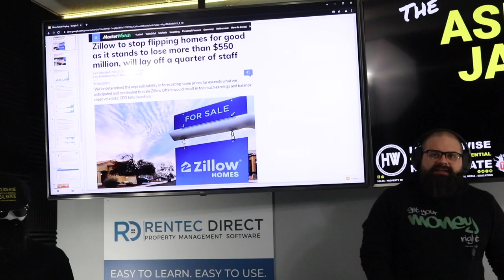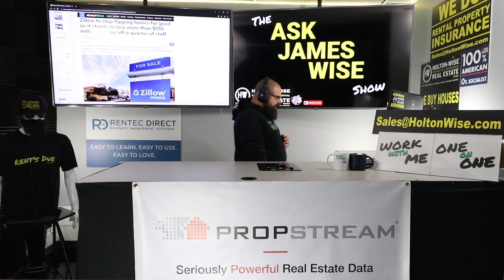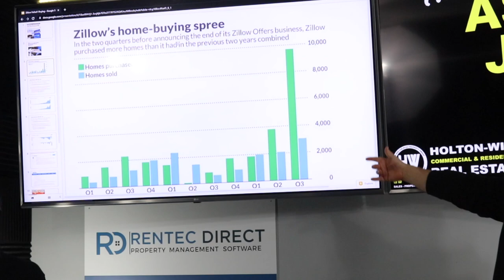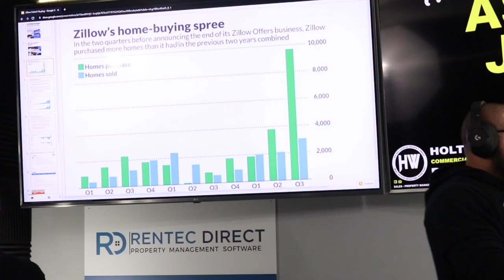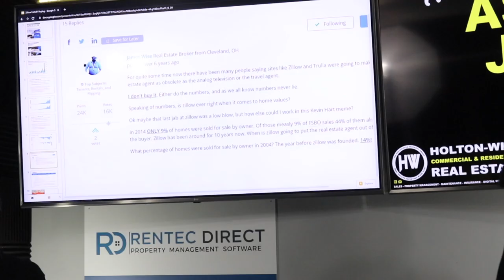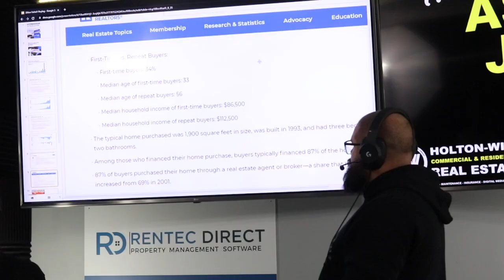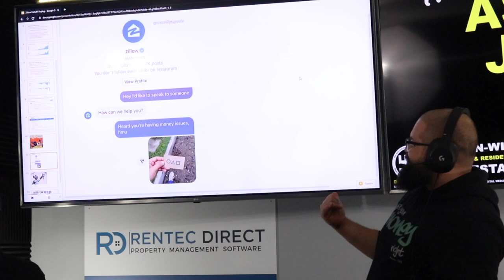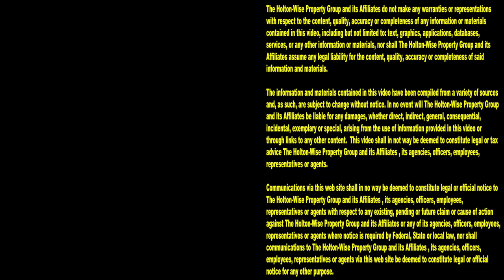Zillow Lost $500 Million Flipping Houses & It's got NOTHING to do with a Crash | Ask James Wise 50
Zillow tried flipping houses and failed miserably. The amount of money Zillow lost flipping houses varies depending on which news article you are ready. There are articles saying the amount of money Zillow lost flipping houses is in the $300 Million dollar range. There are articles saying the amount of money Zillow lost with their I-Buying platform is in the $400 Million dollar range. There are articles saying the amount of money Zillow lost with the Zillow Offers programs is in the $500 Million dollar range. Some articles say Zillow has lost even more that $500 Million using the Zillow algorithm to flip houses. Whatever the actual house flipping loss is, it doesn't really matter. One thing is for sure, Zillow's house flipping business was a total failure. This shouldn't be a surprise. Realtors have been making jokes about how inaccurate the Zillow Zestimate is for years. In the 50th episode of The Ask James Wise Show James Wise sounds off on his thoughts on Zillow's business as a real estate data company. The false narrative that Zillow is putting Realtors out of business or as some same Zillow making Realtors obsolete. James Wise also discusses how much money Zillow has lost since it was started as well as his thoughts on whether or not Zillow's house flipping failure is an indication of an upcoming housing crash as many other Youtubers in the real estate business have indicated they believe that Zillow knows a impeding house crash is coming and Zillow got out of the house flipping business in order to preserve the Zillow stock price. Finally James Wise ends the show with some dank Zillow memes. Who doesn't love a good Squid Game Zillow meme?

📺 HELPFUL RESOURCES
Holton-Wise FAQ